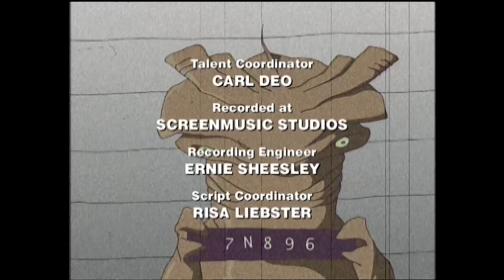Men In Black: The Series | The Irritable Bow-Wow Syndrome | Season 1 Ep. 3 | Throwback Toons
When a Charnock lands on Earth and aggressively attempts to take a Void Density Core from Jeebs' shop, K and J quickly discover that Frank had been there and accidentally swallowed it. Now the pair find themselves seeking to protect him, whilst trying to get it out and deactivate it before it can start sucking everything into itself, including New York City.

Season 1 Episode 3: The Irritable Bow-Wow Syndrome

Jay and Kay, the universe's most explosive crime-fighting and alien-wrangling agents, are back in this action-packed animated adventure series based on the smash hit motion picture. Kay (voice of Ed O'Ross) is the veteran MiB agent who's been around the block a few times and has seen things beyond human comprehension. Rookie Jay (Keith Diamond), a former NYPD cop recruited by Kay to be his partner, is enthusiastic, comical and cool. The beautiful and brilliant Elle (Jennifer Lien), a research scientist at the MiB organization, and Zed (Charles Napier), the head honcho of the top-secret operation, complete the team. Up against an assortment of outrageous but dangerous aliens, the MiB work tirelessly to protect the Earth from the scum of the universe.